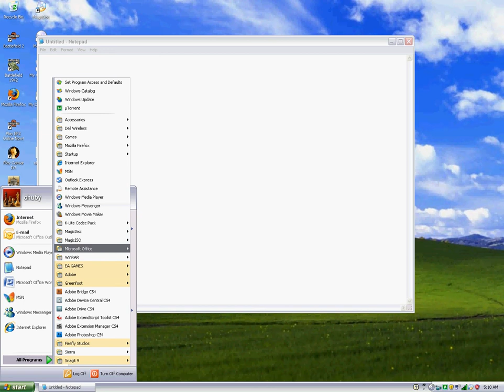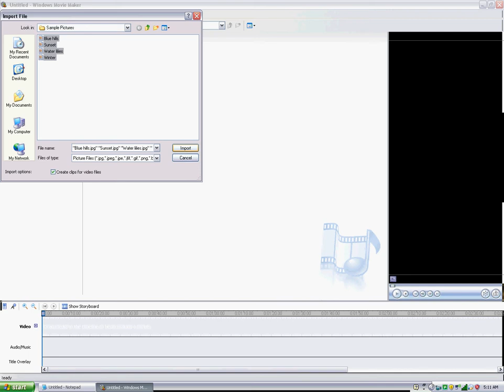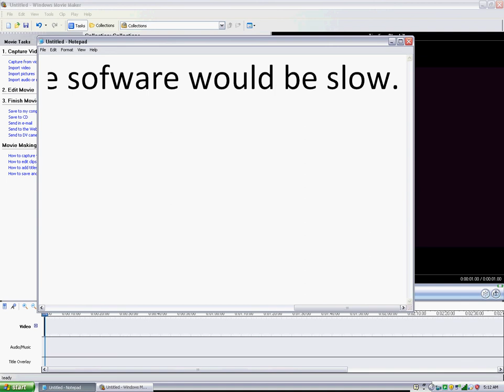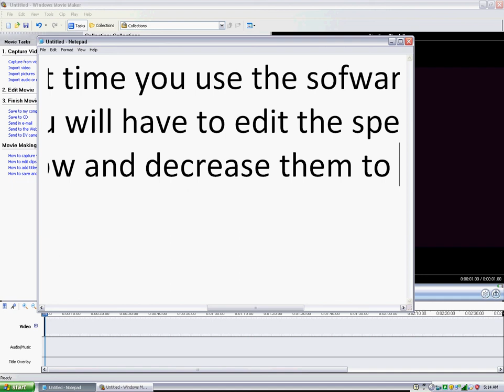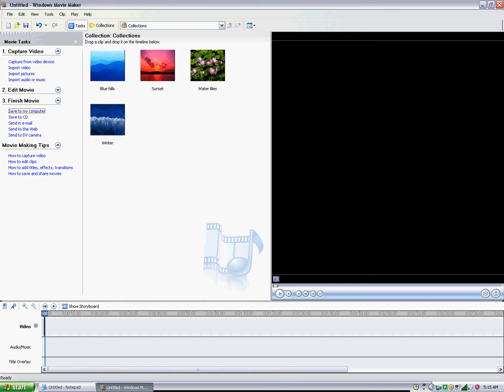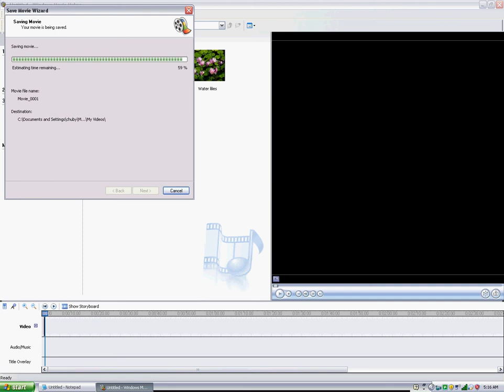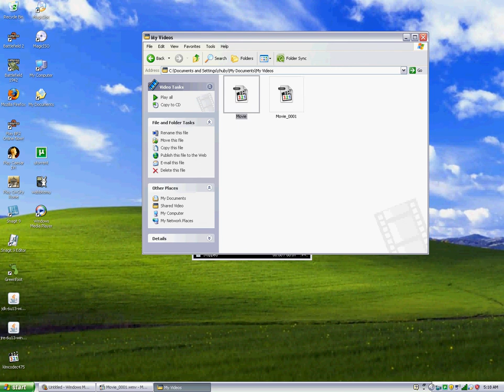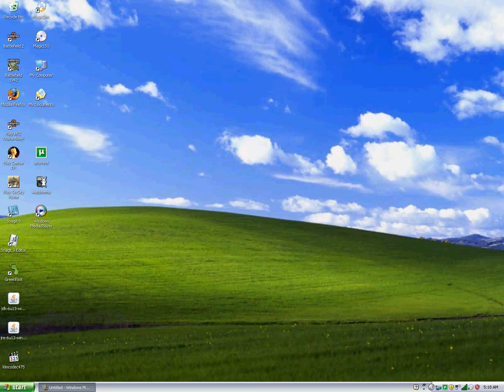how to make a video on window movie maker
this show how to make videos on movie make, specifically on xp.